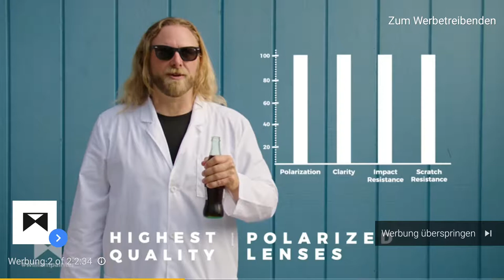William Painter - The last Sunglasses you'll ever need! Commercial IsThatJesus?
✘ ✘ ✘ Please open ✘ ✘ ✘

Nice that you came across my video!
🎞 On this channel you will find weird, but also funny ads. Also "normal" commercials can be found here.

🤓 I founded this channel because I searched for (stupid) commercials myself, but usually i couldn't find any video.

If you're up for more of these videos, please drop me a subscription😉.

✘A subscription really helps me! Thanks!

❗ I am not the creator of advertising.
All rights of the material go to the author. ❗